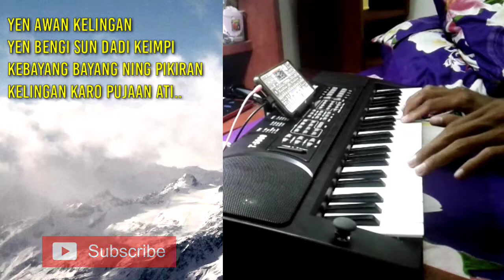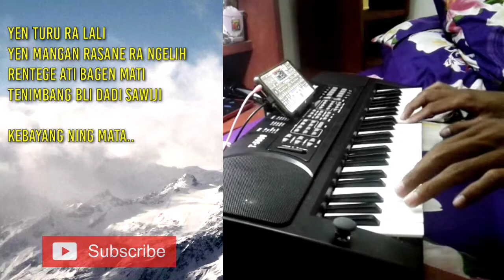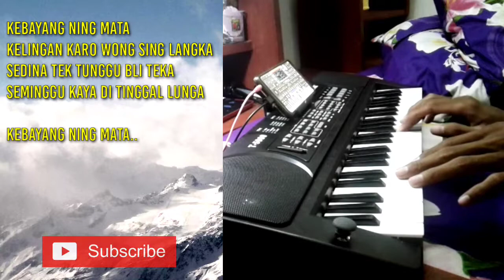bass empuk tarling KEBAYANG (karaoke) full lirik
Cover Tarling Bass mantep cocok buat cek sound dan karaoke full lirik...
Agar chanel ini terus berkembang dan maju untuk terus berkarya.